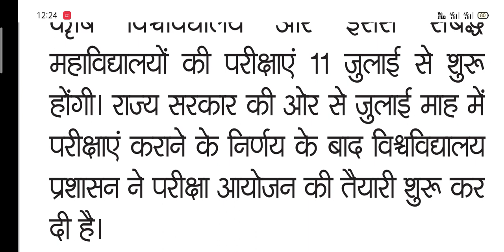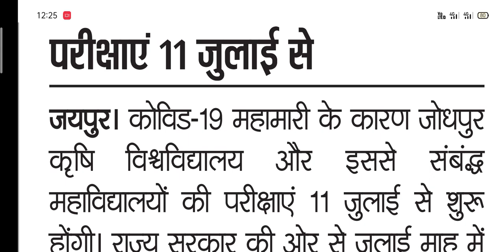जोधपुर कृषि विश्वविद्यालय की परीक्षाएं 11 जुलाई से शुरू होगी | Agriculture University Jodhpur Paper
कृपया आप जेट /ICAR /BHU के नोट्स की PDF चाहते हैं तो आप क्लिक करके आपको कम्पलिट बायलोजी ,कैमेस्ट्री , एग्रीकल्चर, फिजिक्स व मैथ्स की  हिन्दी व इग्लिस मिडियम के कम्पलिट नोट्सो की पीडीएफ मिलेंगे, अगर आपके दोस्त भी जेट /आईसीएआर /बीएचयू की तैयारी कर रहे हैं तो इस मेसेज की लिंक को उसके पास भेजकर उसे भी दिला सकते हो ,

Thanks